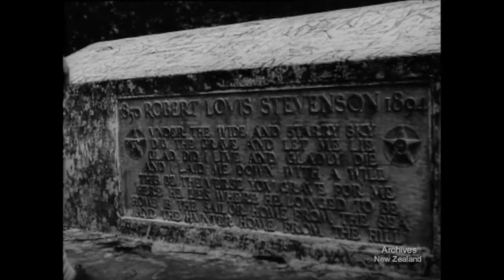SAMOA (1949)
A bit of Samoan history for those interested 😁.

Thanks to the New Zealand Archives.